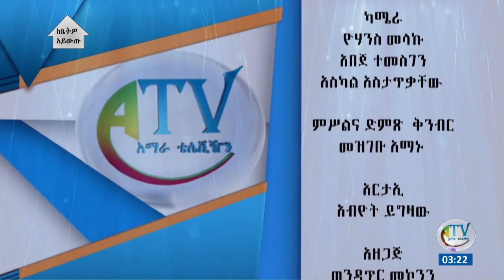"ስለ አባይ ግብፅን ከመኮነን ውጭ ምንም አልሰራንም።" ዶክተር ጌቴ ዘለቀ